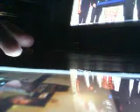The Game Drum Cover